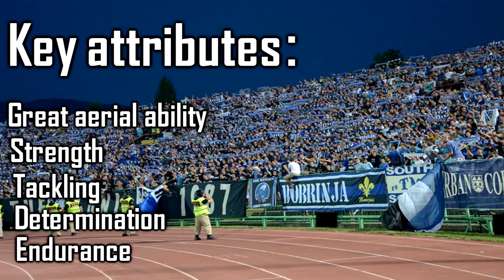ScoutExpress - Mladen Zeljković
By recently turning 27, Mladen Zeljković has entered the golden years for a defender. This edition of ScoutExpress gives you a sneak peek at the impressive abilities of this Serbian centre-back.